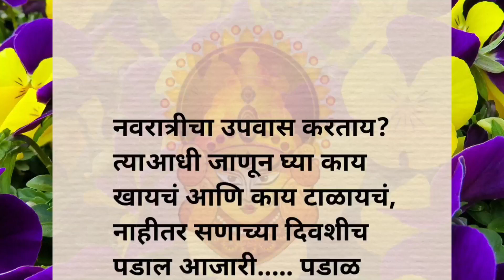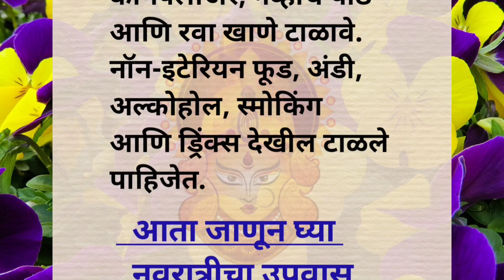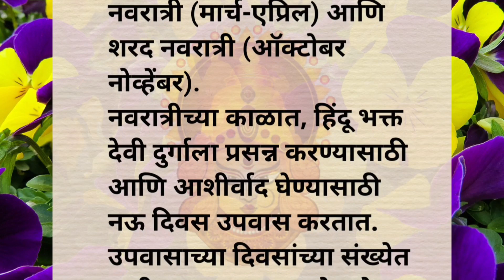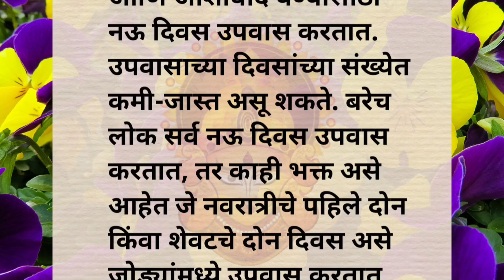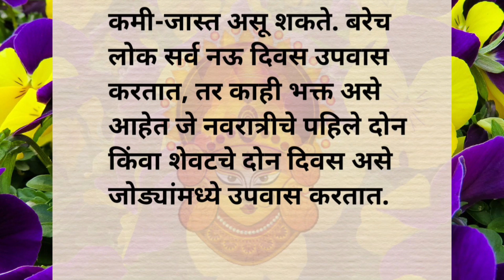नवरात्रीत अवश्य पाळा हे नियम!काय करावे काय टाळावे?उपवास करताना या चूका टाळाव्या,तरच व्रताचे फळ मिळेल